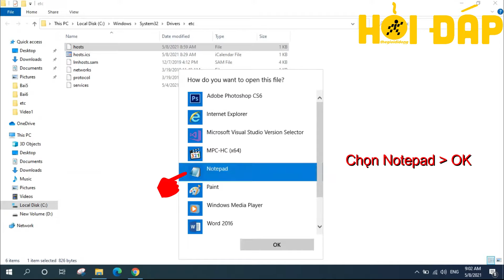Hướng dẫn cách đổi File Hosts để vào Facebook cực đơn giản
Bạn không thể vào Facebook do bị các nhà mạng như VNPT, FPT, Viettel chặn và vẫn chưa rõ lý do. Video này sẽ hướng dẫn cách đổi fie hosts để vào Facebook cực đơn giản.